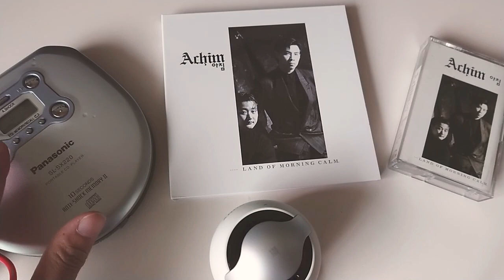( CD ) 아침 Achim 1집 remastered - 숙녀예찬 (1992)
아침(Achim)은 대한민국의 팝 재즈 그룹이다. 1992년부터 활동했고 현재는 개인활동중이다. 작, 편곡가, 음반 프로듀서로 활동하는 유정연, 재즈 피아니스트 이영경 두 명으로 구성되어 있다.

선화 예술 중학교, 선화 예술 고등학교, 서울 대학교 음악 대학까지 줄곧 선후배 관계였던 둘은 각자 개인 음악 활동중 1991년에 의기투합하여 그룹을 결성하여 팝음악과 재즈를 결합한 새로운 스타일의 대중음악을 하였다.

그룹 아침의 앨범 수록곡에서 가수 윤건이 "사랑했던 기억으로", 가수 박효신이 "숙녀예찬"을 각각 리메이크하여 음반을 발표하였다.

2020년 리마스터링된 LP와 CD를 재발매되었으며 유정연씨는 팬들에게 직접 유튜브를 통해 앨범을 공개하여 좋은 반응을 이끌어냈다.

- 앨범 타이틀 : Land Of Morning Calm -

아침의 나라 (연주곡) (작곡,편곡 이영경)
잃어버린 그대 (작곡,편곡 유정연 작사 박주연)
사랑했던 기억으로 (작곡,편곡 심상원 작사 김경아)
오! 멜로디카 (작곡 유정연,이영경 작사 유정연 편곡 유정연,이영경 )
그대 숨쉬는 그 순간까지 (작곡,편곡 유정연 작사 박주연)
숙녀예찬 (작곡 유정연, 이영경 작사 유정연 편곡 유정연,이영경)
소중한 사람 (작곡,작사,편곡 유정연)
내일을 위하여 (연주곡) (작곡,편곡 이영경)

가사 LYRICS :

깨끗한 느낌 내게 보여준
싱그러운 아침 햇살처럼
상큼한 그대만의 향기가
나의 가슴속에 스며드는데

Good lady,
하얀 작은 손을 가진 그대여
가슴 설레이게해
Good lady,
따스한 눈길로 나를 보면서
웃어줄 순 없겠니

그대의 귀여운 작은 입술
포근히 느껴지는 환한 미소
긴 밤을 지새우고 싶다고
얘기 할 용기가 나질 않아

Good lady,
가슴 설레이게해
Good lady,
웃어줄 순 없겠니

오늘은 어쩐일일까
그대가 보이질 않아
가슴은 초조해지고
떨리는 두 손 어떡하나

Good lady,
가슴 설레이게해
Good lady,
웃어줄 순 없겠니

Good lady,
가슴 설레이게해
Good lady,
웃어줄 순 없겠니

Good lady
Good lady
Good lady